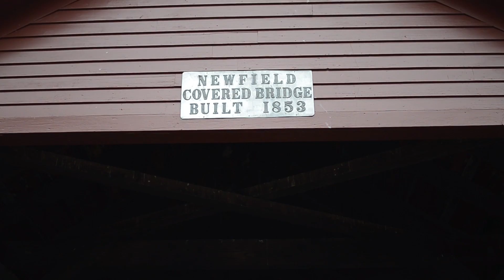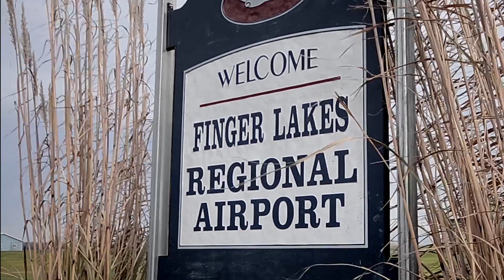Top 5 Places To Propose in the Finger Lakes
Looking to propose marriage in the beautiful Finger Lakes region of upstate New York? Let Brad Backman show you our top 5 choices foe venues to pop the big question. And if she says no? We can even help you there.

Need a special ring for the proposal? Stop by Robinette Jewelers in downtown Seneca Falls, NY.